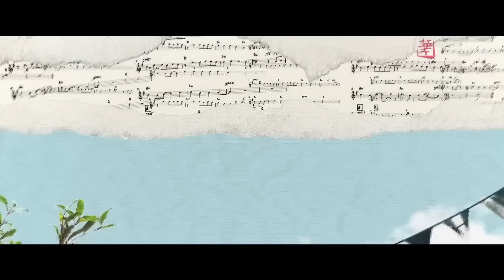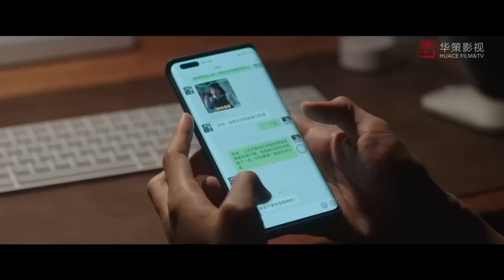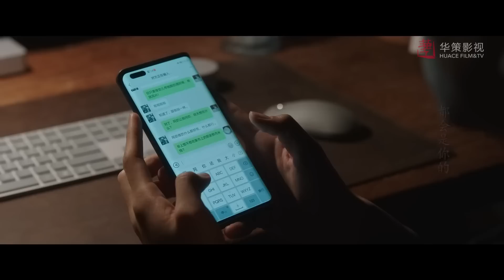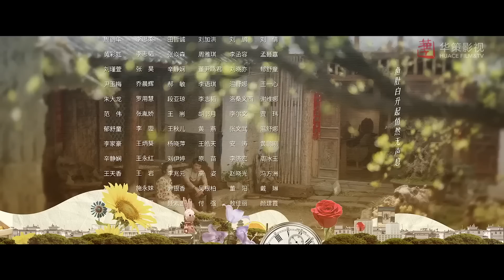Плыть по течению ветра 24 серия (русская озвучка) дорама Meet Yourself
Название: Плыть по течению ветра
Другие названия:Meet Yourself, 去有风的地方
Кол-во серий: 40
Жанр: романтика, драма

Описание📝
Сюй Хон Доу - женщина, которая большую часть своей взрослой жизни проработала в гостиничном бизнесе. Она - типичная жительница большого города, но в ее жизни неожиданно наступает переломный момент. Ее лучшая подруга умерла, и ее жизнь пошла кувырком. Ее работа начинает страдать. И вместо того, чтобы продолжать жить в городе, она решает отдохнуть от стремительного городского образа жизни в глухой деревне. Она отправляется в деревню Юнь Мяо, расположенную недалеко от Дали в провинции Юньнань, в поисках тишины и покоя.

Вскоре она обнаруживает, что жизнь в сельскохозяйственной деревне не такая уж и идиллическая, как она себе представляла - перемещение по полям, полным животного помета и грязи, - это не то, к чему она привыкла! Но вскоре она обретает некое равновесие. И она встречает группу товарищей, которые тоже решили покинуть большой город в поисках более спокойного образа жизни. Одного из них зовут Се Чжи Яо. Юнь Мяо - его родной город. Он бросил хорошо оплачиваемую работу, чтобы начать туристический бизнес, который показывает Юнь Мяо. Сюй Хун Доу вскоре понимает, что она может использовать свои знания в гостиничном бизнесе, помогая ему. Но как только они начинают работать вместе, появляется Купидон, решивший свести их вместе! Смогут ли они найти любовь в этой тихой деревушке?